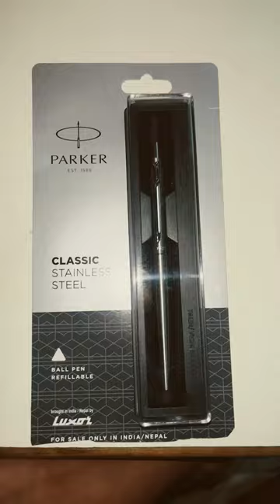Parker stainless steel pen 😍@Neel a₹t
Amazon link for this pen ☝️